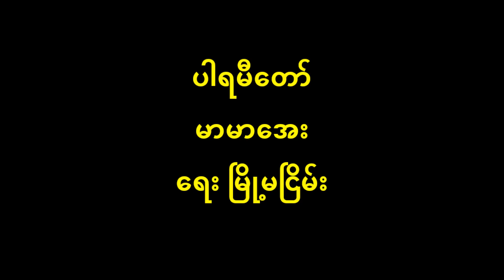ပါရမီတော် မာမာအေး (မူရင်း မေရှင်) New Lyric & Music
မြို့မငြိမ်း ၏ ပါရမီတော်
တေးသံရှင် မာမာအေး
          ရင်၌ဖြစ်သောသားလို မဟာကရုဏာပွား သနားတော်မူသည် သြဃဝဲသံသရာ... ကျင်လည်ကြရှာ ဝေနေယျဘဝကြာရှည်... အမြိုက်ရေအေးတိုက်ကာ... လူနတ်ဗြဟ္မာအား တရားပြကယ်မည် ဗောဓိသတ် လောင်းလျာ ပါရမီ... သင်္ချေများစွာ... ကမ္ဘာကဖြည့်ရှာပြီ...၊ အလွန်အမင်း စွန့်ခြင်း ငါးလီ ပဉ္စမဟာပရိစ္စာဂီ လောကတ္ထ ဉာတတ္ထ ဗုဒ္ဓတ္ထစရိယာ ကျင့်ရှာခဲ့သည်... လောကသုံးပါးတို့၏ စီးပွားကိုများအောင်ဆောင်ပြီ... မျိုးတော် ဆွေတော် ရွေတော်အပေါင်း၏ ကောင်းကျိုးသာ မျှော်ကိုးရည်... သဗ္ဗညုဉာဏ်ကို ရှေးရှု သမ္ဗောဓိဆုပန်သည် ... ဆည်းပူးခဲ့ရရှာသည်... သုံးဆယ်အပြား ဘုရားပါရမီ...
          သဒ္ဓာသန်သည်... ဘုံနန်းဗိမ္မာန်အိုးအိမ် စည်းစိမ်မယား ရင်ဝယ်သားလည်း မခင်ပြီ မဟာပထဝီ နှစ်သိန်းလေးသောင်းထုလို အသားတော်စု ဘယ်သူပြုပြုလှူမြည်၊ အသွေးထုတ်ေ၀ သမုဒ်ရေ အမျှညီ... ဘိသိက်တော်ခံ မကိုဋ်ဆောင်း ခေါင်းဖြတ် ဒါနအလှူဘယ်သူမမီ စာမရီသားမျိုးကျင့်ရိုးမှန်သည် မြီးဆံတစ်မျှင် အတွက် အသက်သေပစေ ဆိုထုံးနှလုံးပြုကာ ကျင့်ရှာသည် သီလပါရမီ...
          စွန့်ခွာလေသည်... စကြဝတေးစည်းစိမ်မခံလိုပြီ ဆိတ်ငြိမ်ရာ၌ ခိုမှီ တော်မြိုင်ရပ်ဆီ... ညွန့်ဖြာဝေစည် တစ်ကမ္ဘာလုံး လင်းအောင်ကြံဆောင်မည် ထွန်းပညာ မီးရောင်ရှိန် ဝင်းပေတော့သည်။ ယောကျ်ားပီပီ လက်ရုံးရည် ဘယ်ဆီ သောင်ကမ်းလှမ်းမမြင်နိုင်သည်... သမုဒ္ဒရာ ခုနစ်ရက်တောင် ကူးလျက် အောင်မြင်သည်... ဝီရိယစွမ်းထုတ် ကြိုးကုတ်ပါရမီ လောင်မြတ် အာဇာနည်...
          အလျှံပြောင်ပြောင် လှံဓားထက်စွာများနဲ့ လက်ခြေအသား သူဖြတ်ငြားလည်း မဖြုံပြီ...၊ ရန်သူသည် ကိုယ့်ထီးနန်းကိုလုတောင် မေတ္တာပွား ကိုယ်ကျင့်တရား မြတ်ခန္တှီ... ၊ တောဖုံးအောင် မီးလောင်ပတ်လည် မိန့်တော်မူသည် မှန်သောစကားဖြင့် ထိုမီးကိုရှောင်စေပြီ... ကိုယ်တော်ကို အမှုန့်ကြိတ် ရွှေစိတ်မတုန်သည် ဓိဋ္ဌာန်တော်ချက် မပျက်တည်ကြည် ချစ်မုန်းခြင်းကင်းတဲ့ ဥပေက္ခာတရားပါရမီ... ။